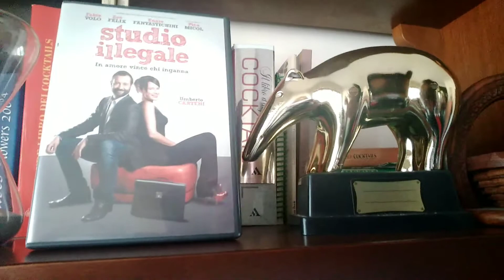STUDIO ILLEGALE recensione veloce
Fabio volo sempre simpatico

 acquisto

amazon prime

amazon music